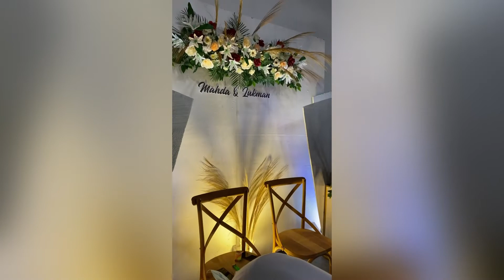DIY BACKDROP DEKORASI AKAD PAPAN TERBARU GREY SOFT